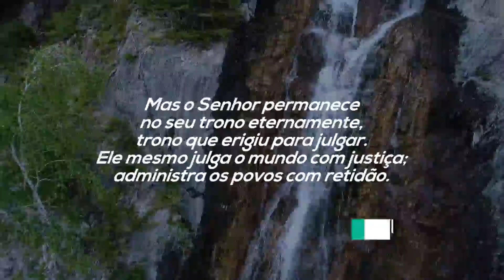Meditação Diária com Pr. Arilton Oliveira. 24/02/21